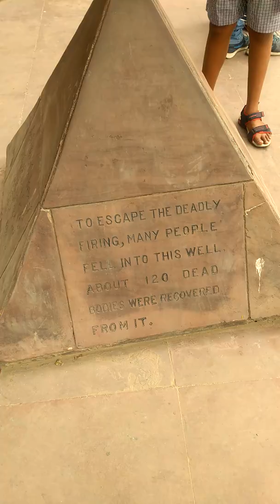JALLIANWALA BAGH Amritsar